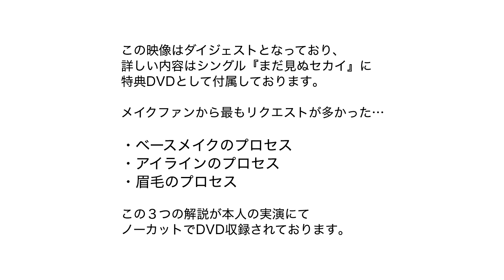特典DVDダイジェスト：ざわちん -基礎メイク術講座-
この映像はダイジェストとなっており、
詳しい内容はシングル『まだ見ぬセカイ』に
特典DVDとして付属しております。

メイクファンから最もリクエストが多かった…

・ベースメイクのプロセス
・アイラインのプロセス
・眉毛のプロセス

この３つの解説が本人の実演にて
ノーカットでDVD収録されております。

タイトル： まだ見ぬセカイ c/w I MissYou…
アーティスト： Zawachin

【初回限定生産盤】
収録曲： 全４曲
品番： POCS-9204
仕様： CD＋DVD (2枚組)

★新曲2曲＋カラオケ2曲
★歌詞付き
★PV＋初出し基礎メイク術講座DVD付き
★封入特典：直筆メッセージ入りミニポスター

発売元： STAR inc.
販売元： ユニバーサル ミュージック

ものまねメイクファンタジスタ『ざわちん』が、
新レーベル「star」よりシンガーとしてデビュー!!

収録概要：
さまざまな芸能人のものまねメイクで話題騒然のものまねメイクファンタジスタ『ざわちん』が本人の長年の夢であったシンガー、音楽アーティストとしてデビュー！今回は念願のシングル発売という事もあり、制作当初からざわちん本人が参加。ジャケットのアートワーク、メイク、衣装、この為に作られたロゴマーク、さらにブックレットの中身まで、何もかもが『ざわちん』プロデュースなファン待望の１枚！タイトル曲のアップテンポなナンバーに加え、カップリングには自身が得意とするバラードに挑戦。両曲共に本人が作詞を担当しており、もはやタレントの域を越えたエンターティナーとして、これからのシンガー『Zawachin』に新たな注目が集まる。また、付属のDVDにはリード曲のPVはもちろん、累計23万部を記録したメイク本のスピンアウト的なイメージとして、最新メイク講座などを収録予定。CD＋メイクDVD＝音楽だけじゃない時代に合った超豪華盤仕様となっている。